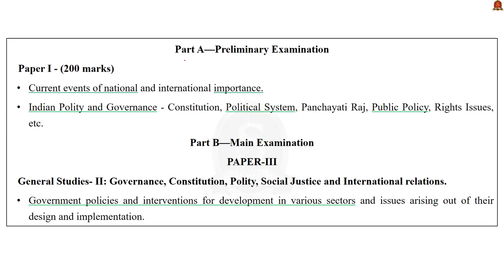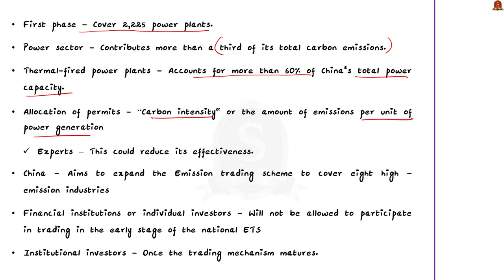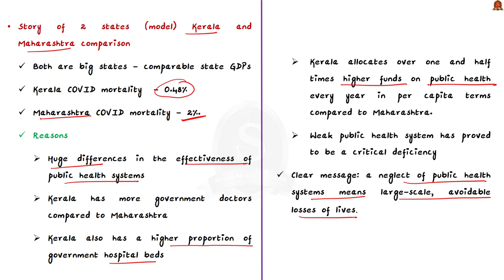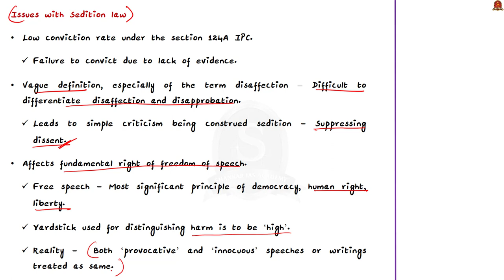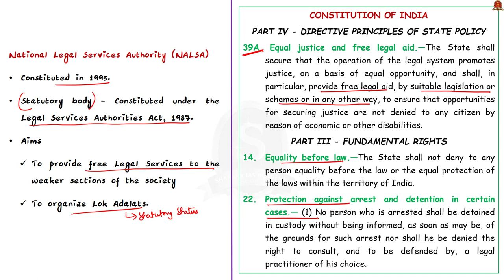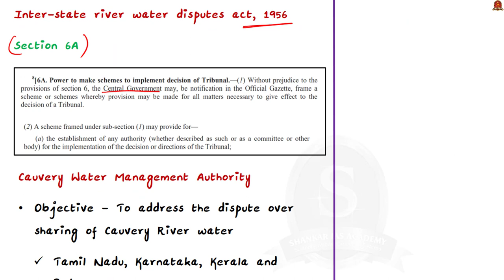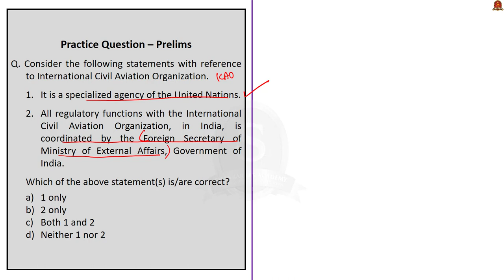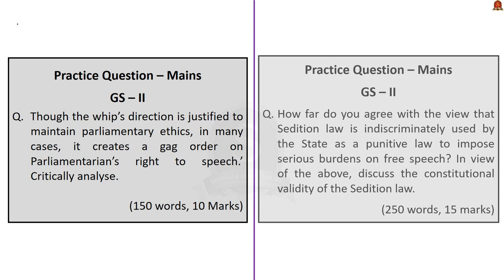The Hindu Daily News Analysis || 17th July 2021 || UPSC Current Affairs || Prelims 2021 & Mains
►►Introduction - 0:00
►►List of Topics - 0:11
►►Time-Stamping of news articles:
1.    Ministry clears rules for vintage cars – (About Vintage Cars, The Motor Vehicles (Amendment) Act, 2019, with Special reference to Citizen Safeguards, Road Safety Provisions and Penalties and about Digital Intermediaries ) - 0:17
2. China starts long-awaited carbon trading scheme - (About Carbon Trading, reference to Kyoto Protocol, Cap and Trade System, China’s National Carbon Trading Scheme ) - 5:05
3. Trainer aircraft crashes in Jalgaon, one dead - (About Director General of Civil Aviation and Important functions of DGCA, About Chicago Convention and International Civil Aviation Organisation ) - 9:27
4. India needs a renewed health-care system - (About HealthCare System in Kerala and Maharashtra, Facts related to Covid-19 Pandemic Impact, the need for an Effective Public Health Care and the Way Forward) - 11:52
5. Overdue review (About Sedition Act, its Purpose, Criticism on sedition act, Reference to Kedarnath Singh Case, Opinion of the Chief Justice of India and the way Forward ) - 17:35
6. Don’t seek surrender of those on interim bail, SC tells States -  (About Measures suggested by Supreme Court to decongest the prisons, About National Legal Services Authority, State Legal Services Authority, District Legal Services Authority and Taluk Legal Services Committees, Lok Adalats) - 24:40
7. Farmers’ front issues ‘whip’ to MPs - (About Whip in Indian Politics, Functions and importance of Whip, Kinds of types.) - 30:25
8. ‘No work on Mekedatu sans CWMA nod’ -  (About Cauvery Water Management Authority, its Functions and Composition) - 33:56
9. Time to be brave, stretch fiscal deficit goals if need be: Kamath -  (About Fiscal Deficit and Fiscal Responsibility and Budget Management Act ) - 37:38
10. Prelims Practice Questions - 40:37
11. Mains Practice Question - 50:00